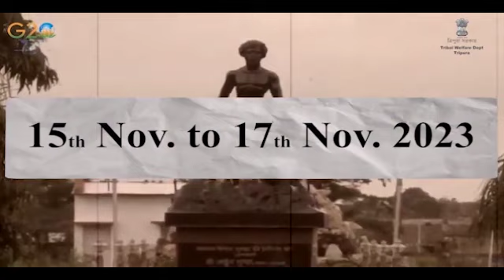B-Team Hinjakma Twiwi Takarjala twf II press meet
TWF press meet